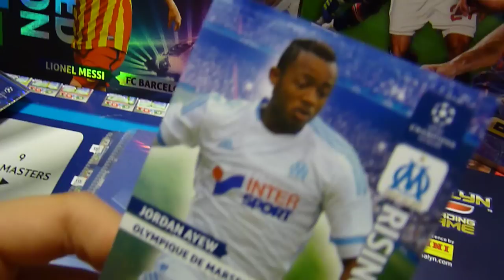7 saszetka w mega starter packu champions Leage 2013/14 - Adrenalyn xl - karty Panini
7 saszetek w Mega Packu, ale nic ciekawego: GameC, TopM, LeG, Logo.